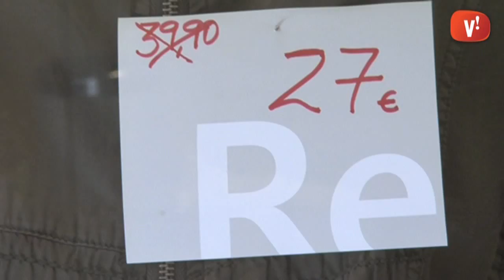L'Oficina Municipal del Consumidor ofereix recomanacions per comprar en rebaixes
A banda de planificar les compres l'OMIC també recomana no deixar-se endur per les ofertes.

L'OMIC també recorda que les condicions de venda han de ser les mateixes que en període fora de rebaixes com per exemple poder pagar amb targeta i que cal guardar el tiquet com a garantia.